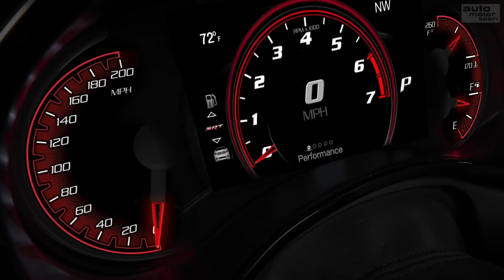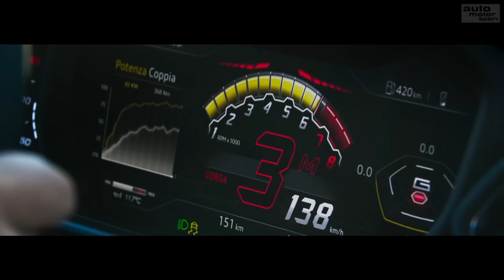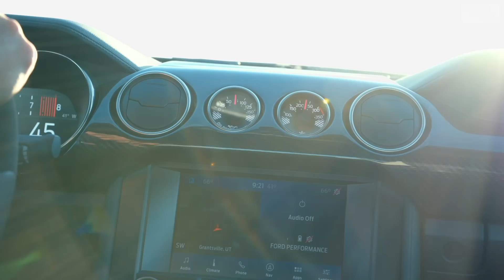Brutaler geht's nicht: Stärkstes SUV der Welt und 818-PS-Dragracer von Dodge | auto motor und sport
Jaulende Kompressoren, qualmende Reifen, mehr Leistung als mancher LKW: Niemand interpretiert und zelebriert V8-Motoren radikaler als die Amis. Ganz vorne mit dabei: Dodge. Gleich drei Vertreter dieser Zunft schickt der Autobauer aus Michigan aktuell ins Rennen – darunter auch das stärkste Serien-SUV der Welt. Alle Fakten zum brutalen Power-Trio haben wir im Video.

Zu empfangen über folgende Pay TV-Plattformen:

  M7
  Suisse Digital
  Swisscom
  Deutsche Telekom
  Zattoo
  A1
  1&1
  Waipu.tv
  Pyur
  Magenta